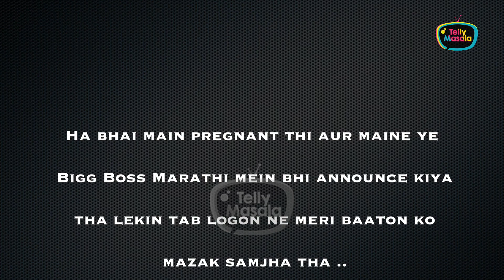Shocking ! Rakhi Sawant Had A Miscarriage Before Announcing Nikaah With Adil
Rakhi Sawant in her latest interview revealed that she suffered from miscarriage and she even spoke about it inside the Bigg Boss Marathi House